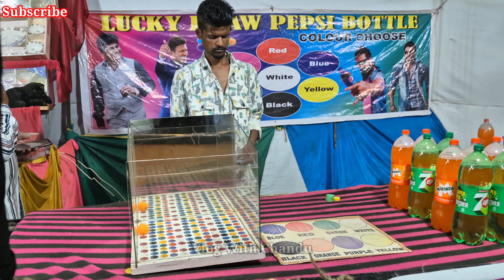ಅಳ್ನಾವರ ಜಾತ್ರೆ | ಶ್ರೀ ಲಕ್ಷ್ಮಿ ದೇವಿ ಹಾಗೂ ಶ್ರೀ ದುರ್ಗಾದೇವಿ ಜಾತ್ರೆಯ ಉಡಿ ತುಂಬಿದ ಕ್ಷಣ 2024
ಅಳ್ನಾವರ ಜಾತ್ರೆಯ ರಥೋತ್ಸವ
ಶ್ರೀ ಲಕ್ಷ್ಮಿ ದೇವಿ ಹಾಗೂ ಶ್ರೀ ದುರ್ಗಾದೇವಿ ಜಾತ್ರೆ 2024 Alnavar jatre 2024
Alnavar City

.👉ಎಲ್ಲರಿಗೂ 👈.
                                           ::::::::::::::🙏ನಮಸ್ಕಾರ🙏::::::::::::::

                  .  ❤❤❤❤👌👌👌ನಾನು ಚಂದ್ರಶೇಖರ 👌👌👌❤❤❤❤
ನಮ್ಮ್ ಚಾನೆಲ್ ನಲ್ಲಿ ಅಳ್ನಾವರ ಊರಿನ  ಶ್ರೀ ಲಕ್ಷ್ಮೀದೇವಿ ಹಾಗೂ ಶ್ರೀ ದುರ್ಗಾ ದೇವಿ ಜಾತ್ರೆಯ ರಥೋತ್ಸವ 2024 ಈ ವಿಡಿಯೋ ನಿಮಗೆ ಇಷ್ಟ ವಾದರೆ. ಇಲ್ಲಾ ಅಂದ್ರೆ ನೀವು ಆಕರ್ಷಕ ವಿಡಿಯೋ ಗಳನ್ನು ಮಿಸ್ಸ್ ಮಾಡಕೋತಿರಾ.

                                                      🙏ಧನ್ಯವಾದಗಳು 🙏

1)Vlog With Chandu
2)Alnavar
3)ಶ್ರೀ ಲಕ್ಷ್ಮಿ ದೇವಿ ಹಾಗೂ ಶ್ರೀ ದುರ್ಗಾ ದೇವಿ ಜಾತ್ರೆ 2024
4)Alnavar jatre 2024
5)Alnavar City
6)haliyal
7)dandeli
8)dharwad
9)ಅಳ್ನಾವರ ಜಾತ್ರೆಯ ರಥೋತ್ಸವ